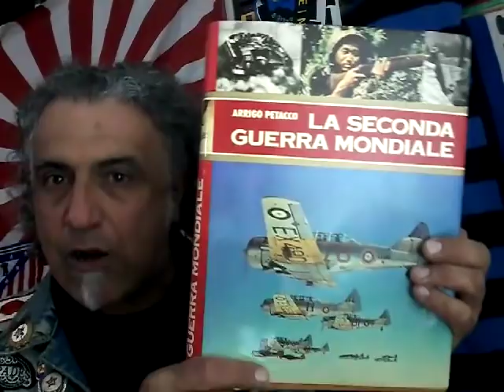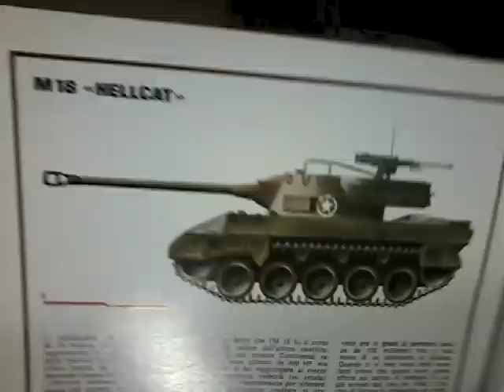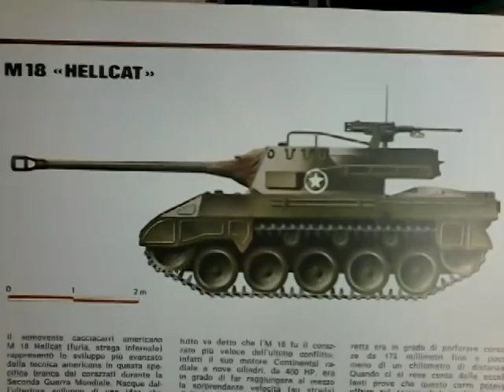M18 hellcat, la "belva" delle forze corazzate americane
forse il miglior cacciacarri alleato della WWll.
mezzo veloce,agile e potentemente armato, creato per una guerra fatta di imboscate e agguati, da combattere con la rapidità di azione e di sganciamento e la potenza di fuoco.